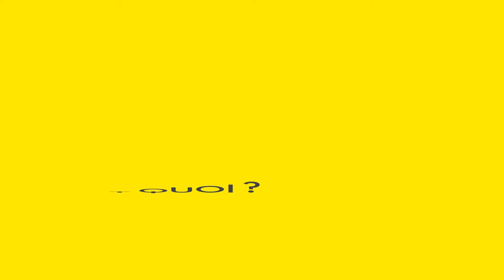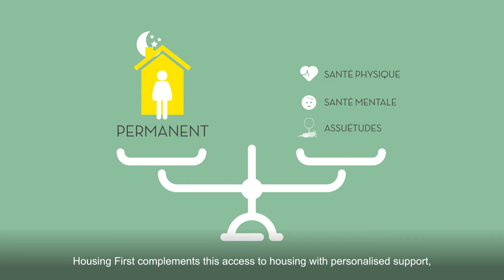Housing First Liège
Découvrez le programme " Housing First" et son implantation à Liège.